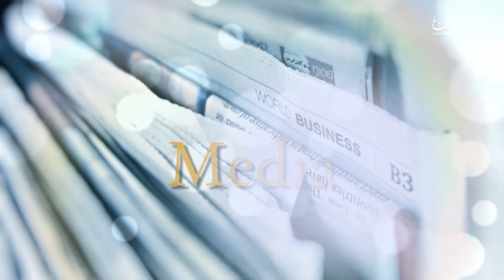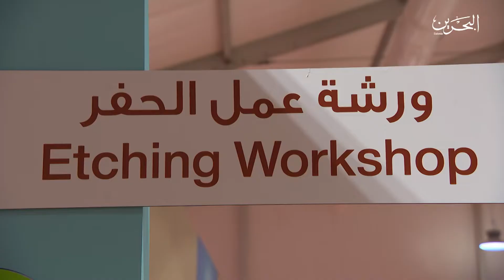Bahrain today | 9-7-2018